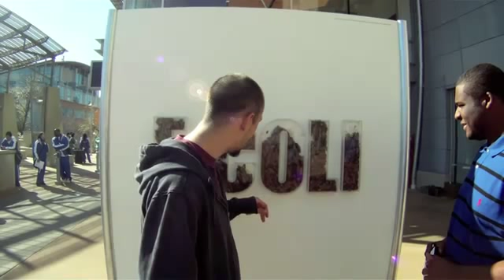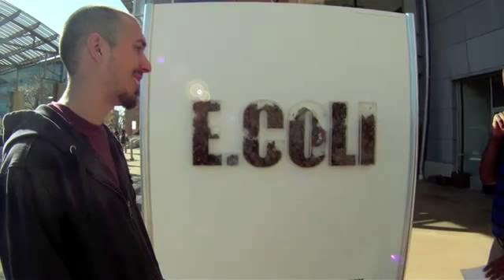Terminix Live Cockroach Billboard in Dallas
Guerrilla Marketing Example:
Terminix informs people on the street of the different kind of cockroaches and the problems they can bring to your home.
Filmed March 14, 2010 at Mockingbird Station in Dallas, TX.

Creative Guerrilla Marketing is a leading marketing blog based in San Diego, CA that reports the latest in guerrilla marketing, ambient advertising and unconventional marketing examples and ideas.